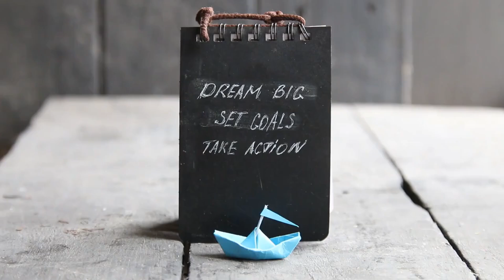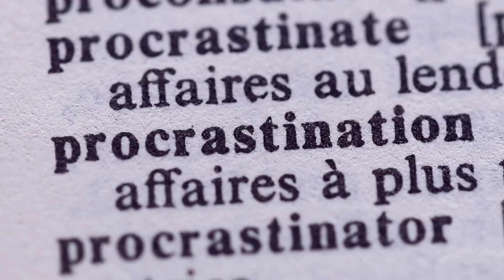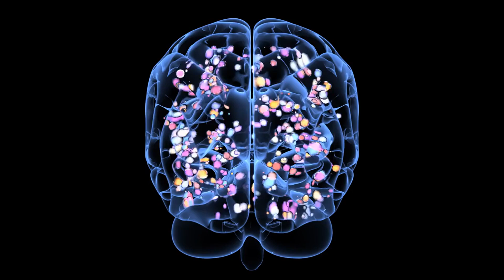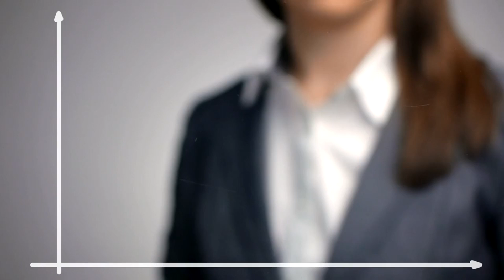Think and Grow Rich: Unlock the Secrets to Wealth and Success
In this video, we provide a concise summary of Napoleon Hill's classic book, Think and Grow Rich. This timeless guide reveals the principles and mindset needed to achieve financial success and personal fulfillment. We’ll break down Hill’s 13 key principles, from the power of desire and faith to the importance of persistence and specialized knowledge. Whether you're an entrepreneur, a professional, or someone striving for greater success, this summary will give you the essential insights to start applying these powerful ideas in your life today.

Grab your FREE 7 day trial for The Awesomeness Project

Make upto £1500 in Risk Free Cash with matched betting

Become a Pro Tennis Trader and trade tennis matches from anywhere in the world

Choose from over 50 Side Hustle ideas with full instructions